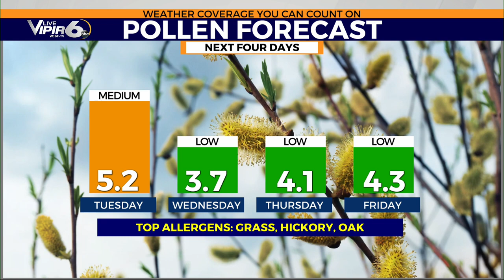6 things 6-14-22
NewsChannel 6